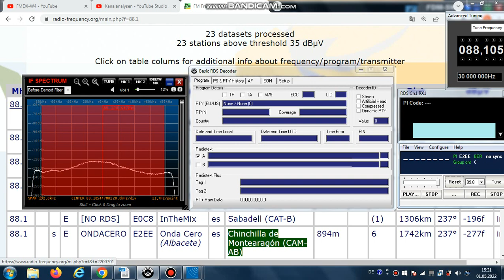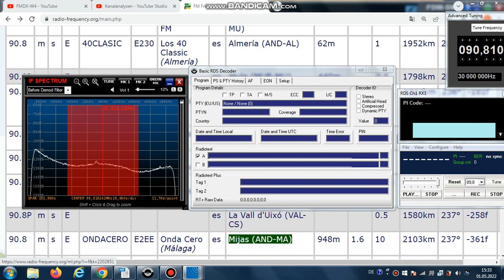FM DX Es - 080621 1556UTC - 90.8(/88.1) Onda Cero (E) Mijas (AND-MA) 10kW 2103km!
90.8 // 88.1 (PI), e-m,f

90.8 m s E ONDACERO E2EE Onda Cero (Málaga) es Mijas (AND-MA)
948m 10kW 2103km! 237°

88.1 s E ONDACERO E2EE Onda Cero (Albacete) es Chinchilla de Montearagón (CAM-AB) 894m 6kW 1742km 237°